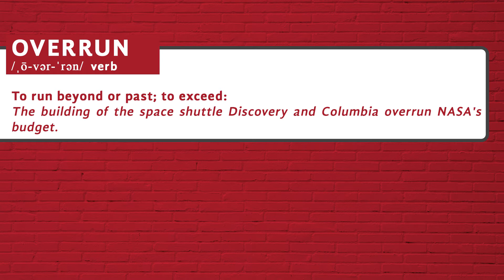How to pronounce Overrun - Heteronyms by Tureng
Here is a video guide for the pronunciation of the word 'overrun' in American English. Did you know that the word 'overrun' was a Heteronym? A heteronym is a word that has a different pronunciation and meaning from another word but the same spelling. (Wikipedia)